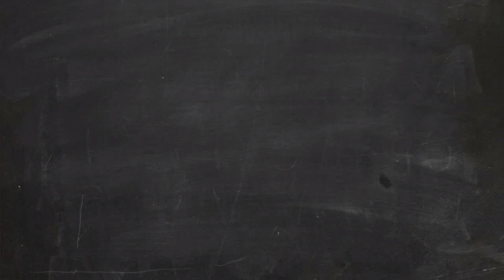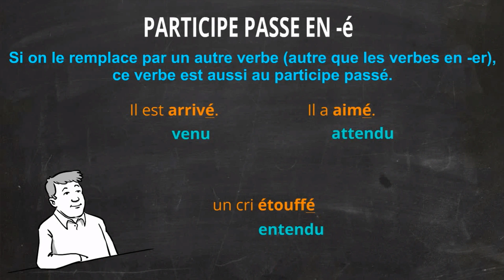O16 - L'infinitif en er et le participe passé en é